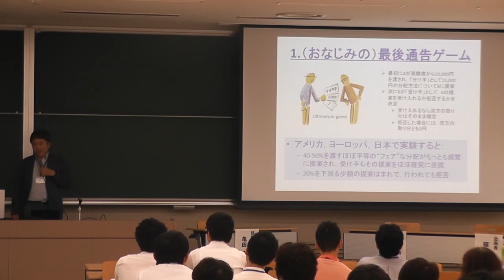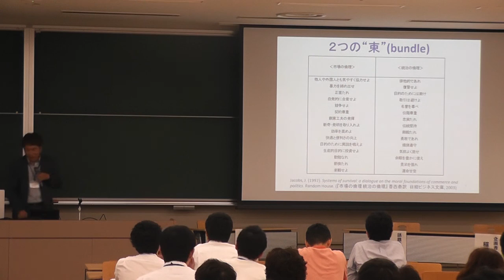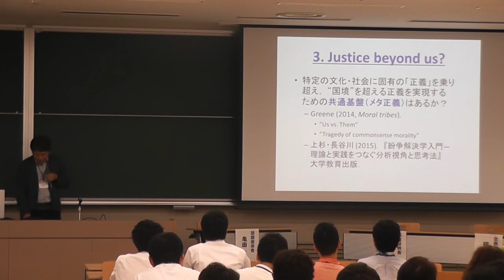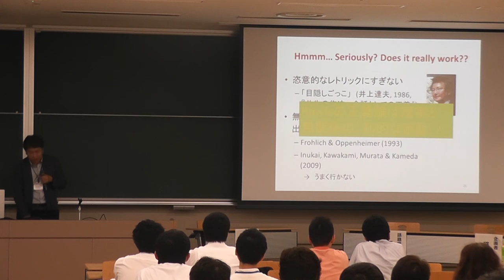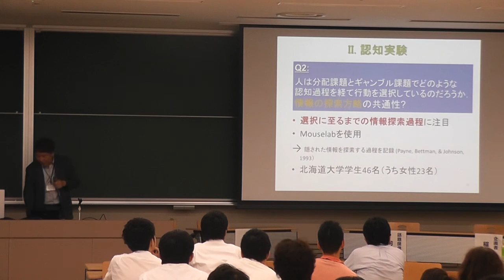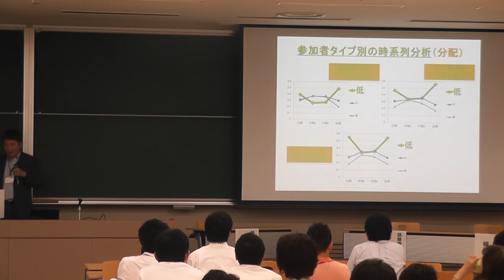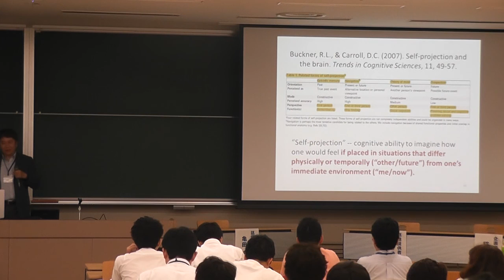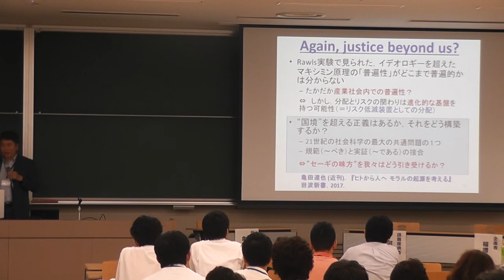日本社会心理学会第57回大会シンポジウム「政治態度や規範の探求をめぐる社会心理学と政治学の対論」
日本社会心理学会第57回大会シンポジウム
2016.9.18　関西学院大学西宮上ケ原キャンパス
共催:日本選挙学会

登壇者：河野勝(早稲田大学)・亀田達也(東京大学)
オーガナイザー：稲増一憲(関西学院大学)